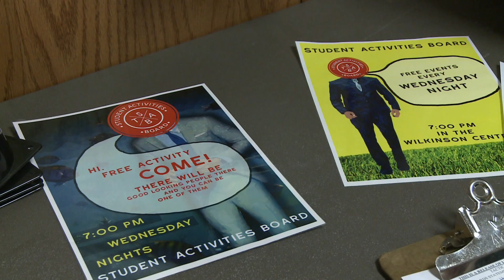BYU's Laser Wars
Tron music, disco ninjas, and a couple hundred students. Join Reporter Arielle Harrison behind the front lines of BYU's Laser Wars